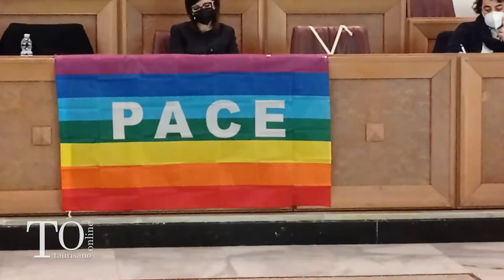Resoconto Consiglio Comunale di Taurisano del 5 marzo 2022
Resoconto Consiglio Comunale di Taurisano del 5 marzo 2022 a cura della redazione di Taurisano.Online